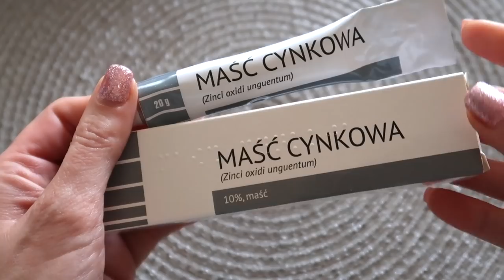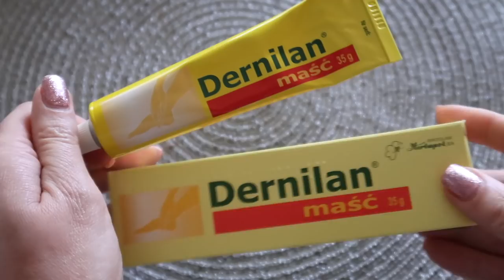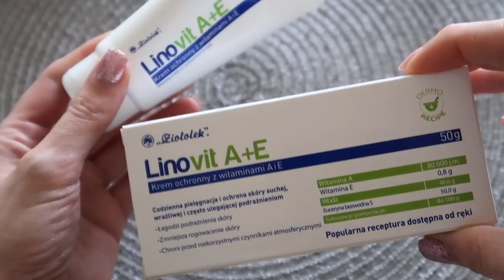✔️ TOP 5 DO 10 ZŁ - KOSMETYCZNE HITY Z APTEKI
Dziś kolejna część TOP 5. Tym razem kosmetyczne hity z apteki do 10 zł, które musisz poznać!